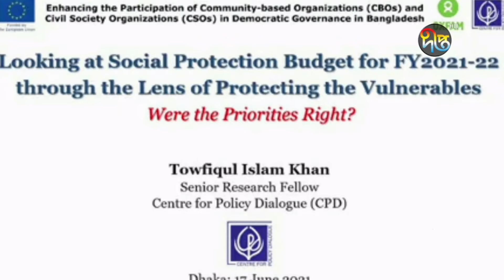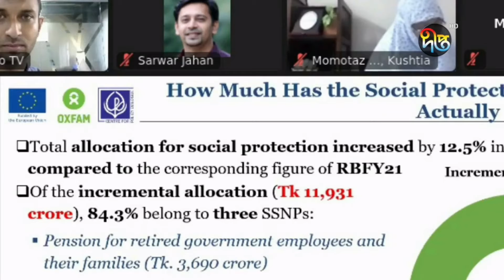বাজেটে সামাজিক নিরাপত্তা কর্মসূচিতে ৩ ‘শুভঙ্করের ফাঁকি’ || Deepto News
প্রস্তাবিত বাজেটের সামাজিক নিরাপত্তা কর্মসূচির বিশাল বরাদ্দে শুভংকরের ফাঁকি আছে, এমনটাই বলছে সেন্টার ফর পলিসি ডায়ালগ-সিপিডি। তাই এ খাতে বরাদ্দ আরও বাড়ানোর পরামর্শ সংস্থাটির।

Deepto TV address:
7/A/GA Tejgaon Industrial Area, Dhaka 1208, BANGLADESH